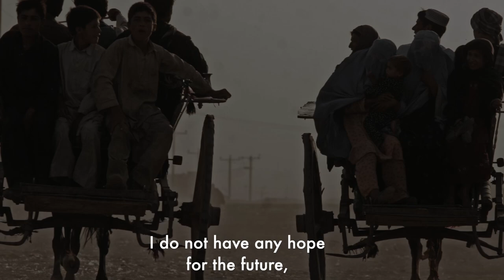Beheshta Arghand: Education is key to Afghanistan's development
Beheshta Arghand, is an Afghanistan journalist who made history by interviewing a senior Taliban representative.  She emphasises the need to educate women as a means to initiate development in her home country.